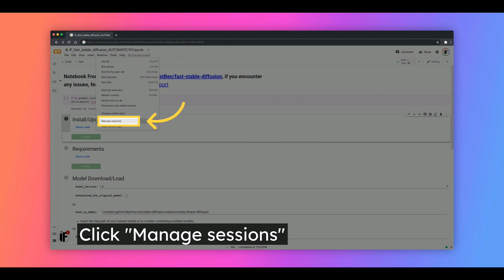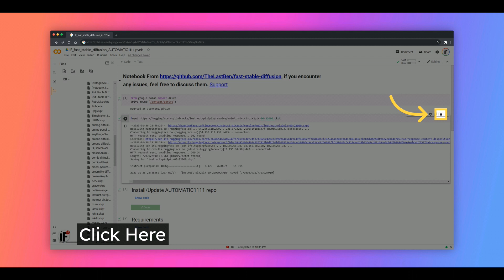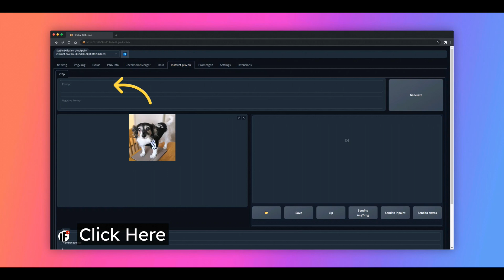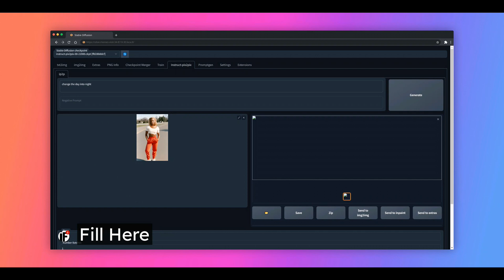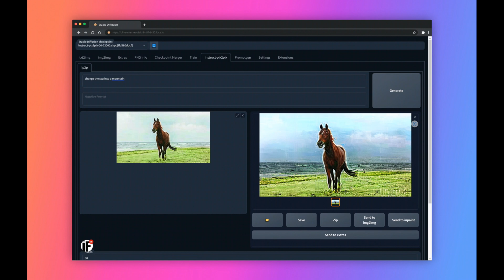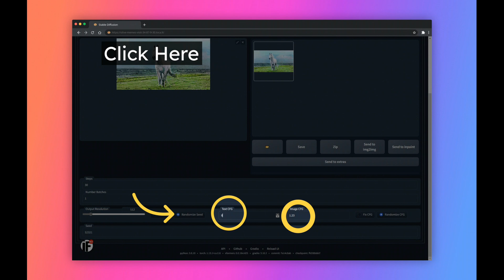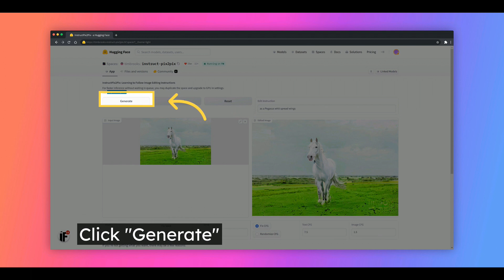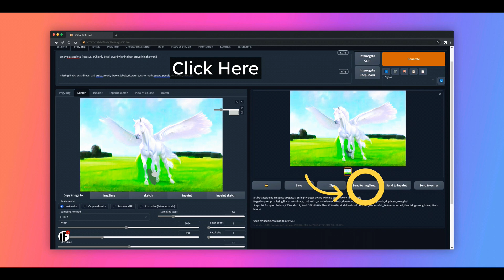Instruct Pix2Pix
How to install and use instruct Pix2Pix ai iP2P stablediffusion and use it

import glob
import shutil

ckpt_files = glob.glob("/content/*.ckpt")

for file in ckpt_files:
  shutil.copy(file, "/content/gdrive/MyDrive/sd/stable-diffusion-webui/models/Stable-diffusion")

print("all Copied!")